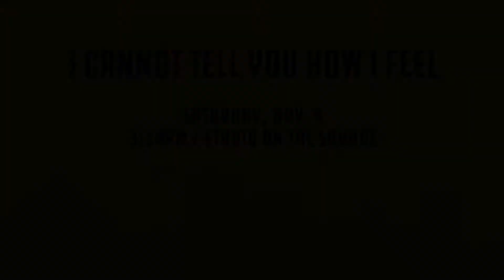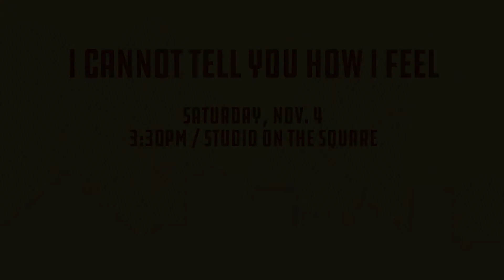I Cannot Tell You How I Feel - Indie Memphis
The latest entry in Su Friedrich’s ongoing quest to film the battleground of family life, with her mother kicking and protesting against being moved at the age of 94 from Chicago to an “independent living” facility in New York.